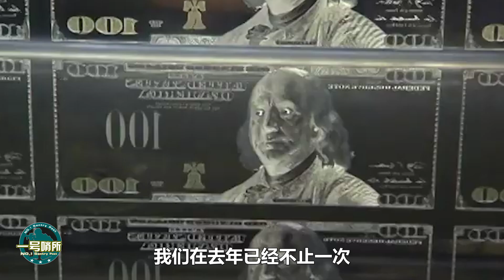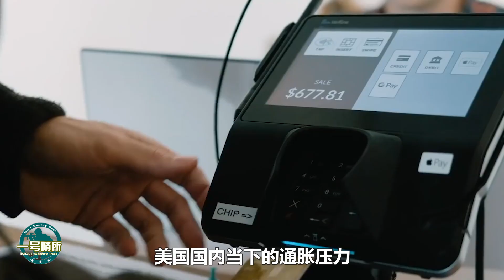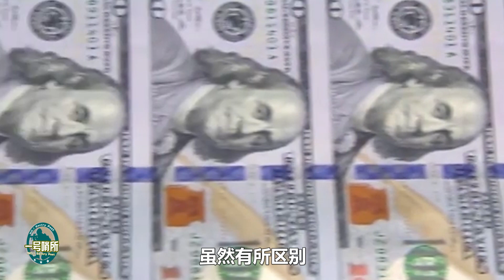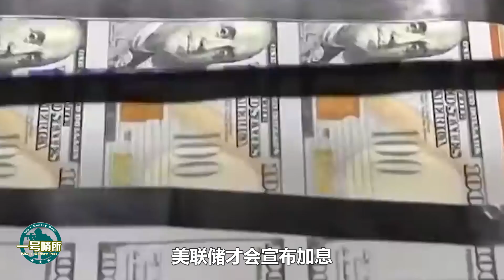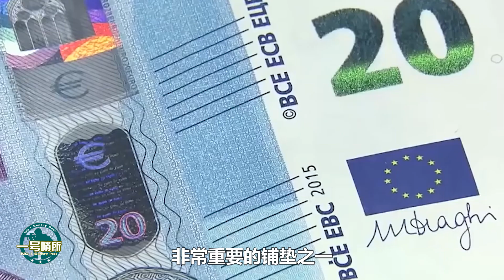烏克蘭局勢劇變密集交火，超5.3萬民眾入境俄羅斯，美國在背後推波助瀾有何目的？【一號哨所】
烏克蘭東部密集交火，局勢再次惡化，從經濟角度分析美國在烏俄問題推波助瀾的目的
烏克蘭局勢劇變密集交火，超5.3萬民眾入境俄羅斯，美國在背後推波助瀾有何目的？